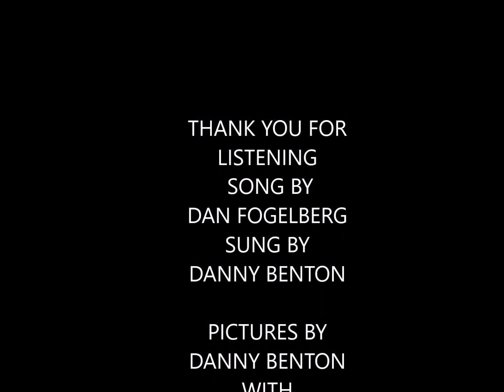LEADER OF THE BAND SUNG BY DANNY BENTON